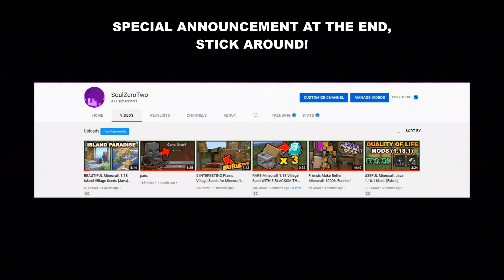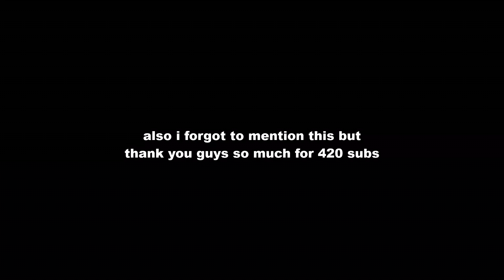I haven't uploaded in a while. Let's talk about that.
And also a few other things but yeah.
Also thanks for 420 subscribers, that's pretty poggers as the pro gamers say.